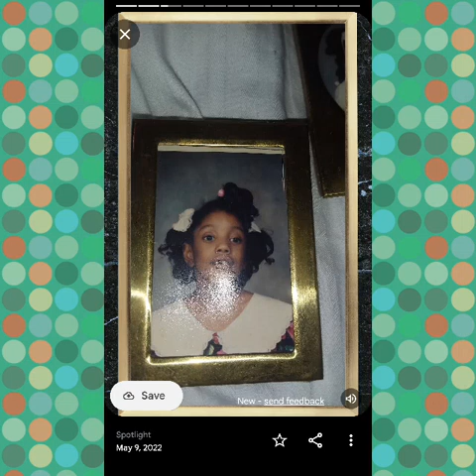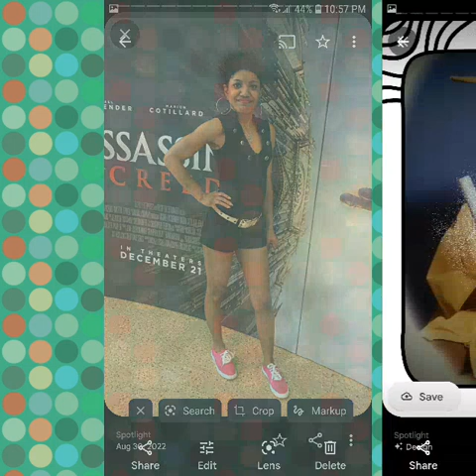Happy Birthday to me